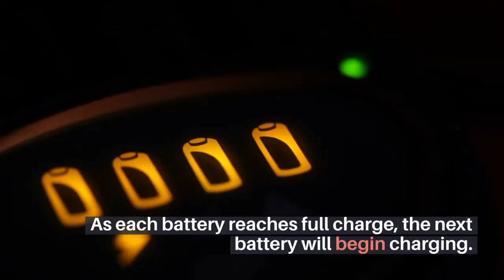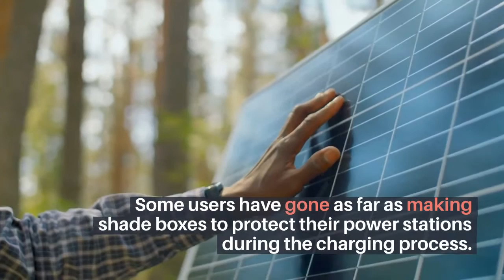EGO Nexus Solar Panel Charger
Let's Check Out

New Apple AirPods
Apple Watch
Apple Pencil
Apple’s AirPods Pro